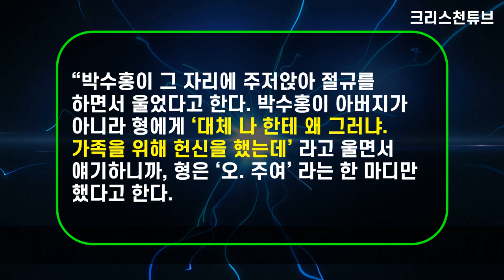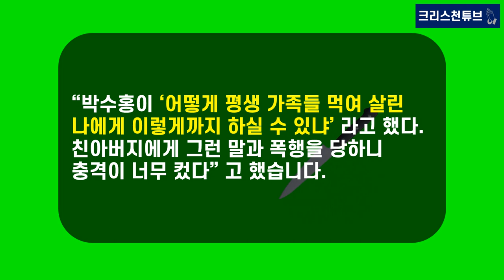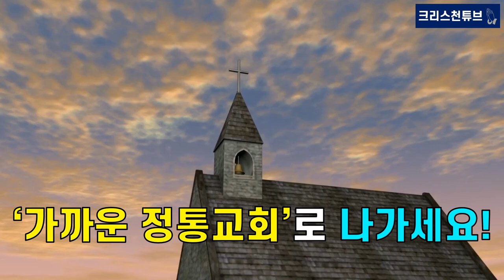[기독교 연예인] 박수홍, 너무 두려워 ‘방검복’ 입어! 부친의 황당한 폭력 사건! 박수홍의 긴급 후송 후 부친과 형수의 배려 없는 식사!